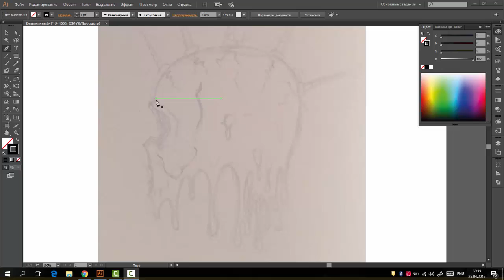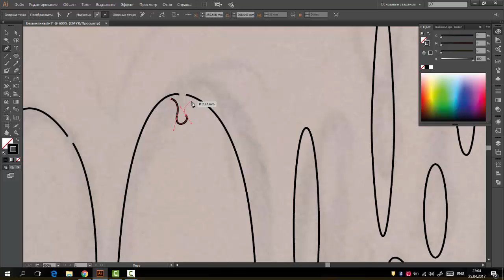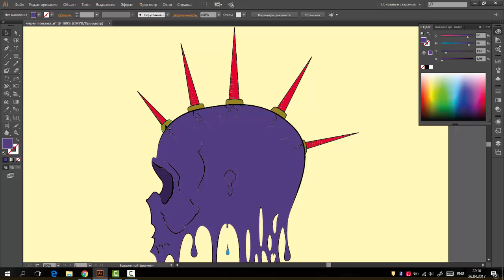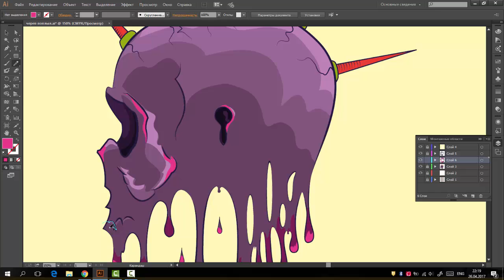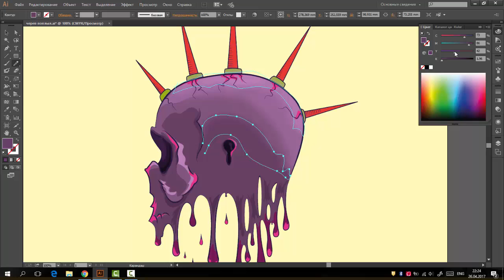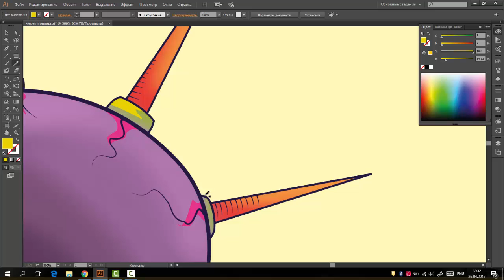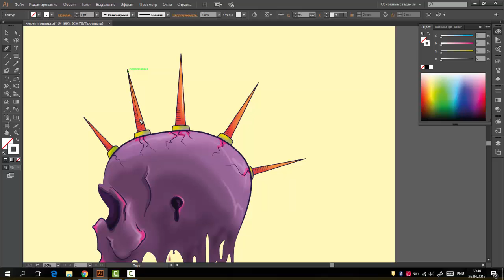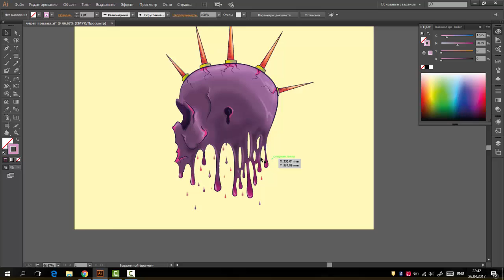КАК ЗАЛИВАТЬ ГРАДИЕНТОМ в Adobe Illustrator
В этом видео я рисую плавленый череп.
Заливка цвета с РАЗМЫТИЕМ.